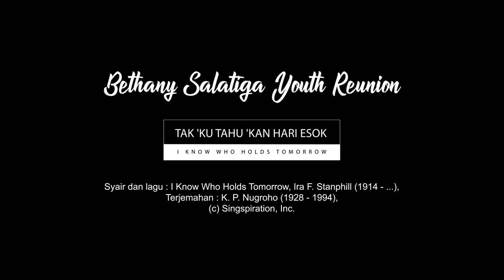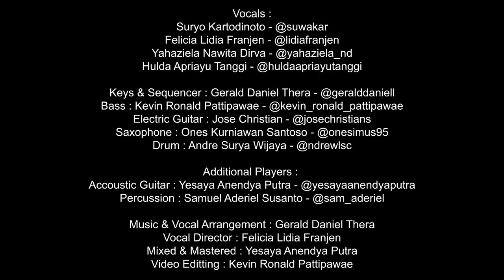REINTERPRETATION : Tak 'Ku Tahu 'kan Hari Esok (PKJ 241) // Bethany Salatiga Youth Reunion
Dalam waktu sekejap pandemi covid telah merubah semua tatanan kehidupan manusia. Tidak memandang status, suku, agama, ras bahkan usia. semua merasakan dampaknya dan kita tidak pernah tahu kapan semuanya ini akan berakhir.

Firman Tuhan dalam Yesaya 41 : 10 berkata :
"Janganlah takut, sebab Aku menyertai engkau, janganlah bimbang, sebab Aku ini Allahmu; Aku akan meneguhkan, bahkan akan menolong engkau; Aku akan memegang engkau dengan tangan kanan-Ku yang membawa kemenangan."

Mari tetap bersemangat! Kita songsong kehidupan "New Normal" dengan terus berpegang pada janji Tuhan dan menjalaninya dengan penuh hikmat.

kolaborasi dan doa dari kami Bethany Salatiga Youth Reunion

Tak 'Ku Tahu 'kan Hari Esok (PKJ 241)
Ira F. Stanphill (1914 - ...),
Terjemahan: K. P. Nugroho (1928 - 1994),

*Headphones / Speakers Recommended

Biarlah pujian ini menguatkan dan menjadi berkat bagi kita semua.